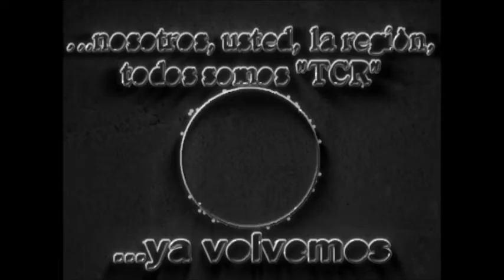08 San Antonio: Reunión con directoras de Esc. Rurales - Nota con Susana Arnoletto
Programa Emitido el Sábado 02 de Marzo de 2019